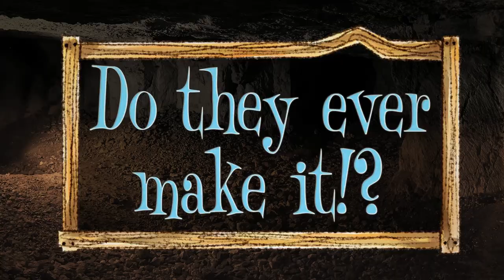Book Boys Brain Break: Clubhouse Mysteries: Lost in the Tunnel of Time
After reading the Book of the Week, Clubhouse Mysteries: Lost in the Tunnel of Time by Sharon M. Draper, the Book Boys and special student guests Matthew and Malachi explore a tunnel of their own in this original music video. Play it for your class as a brain break between lessons or after recess or lunch!